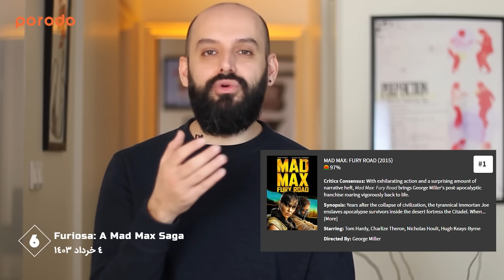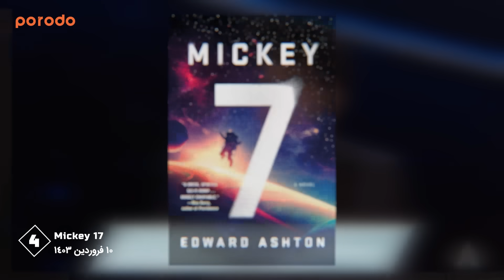هیجان انگیزترین فیلم های 2024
توی این ویدیو لیست ده تایی فیلم هایی که سال 2024 منتشر میشن و هیجان تماشای اونهارو دارم به همراه تاریخ انتشارشون رو بهتون گفتم
اسپانسر محترم: پرودو، تولید کننده گجت ها و اکسسوری های مختلف